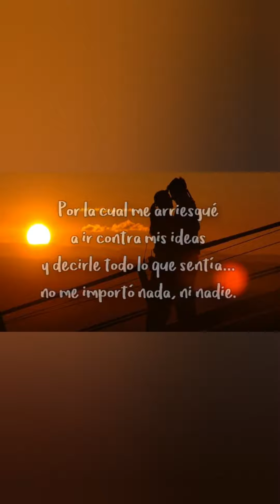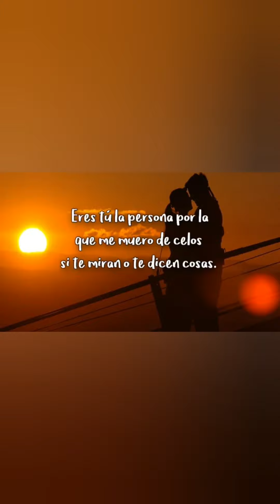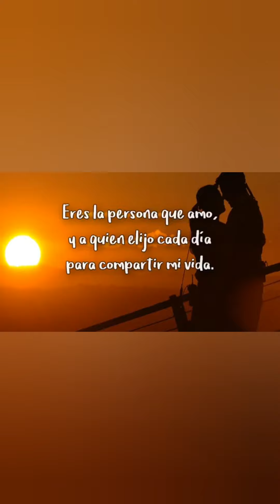Asi me Amas